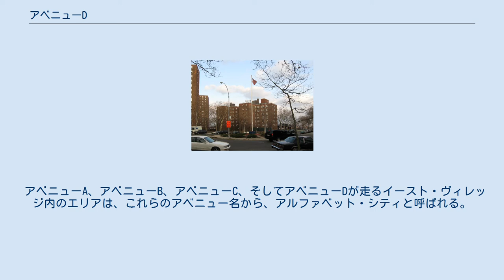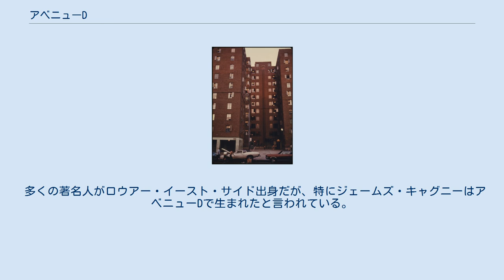アベニューD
イースト・ヴィレッジ
w:en:Template:Attached KML/Avenue D (Manhattan) ウィキデータにあるKML ジェイコブ・リース住宅 アベニューD (Avenue D) は、ニューヨーク市マンハッタン区イースト・ヴィレッジ地区のアルファベット・シティを南北に走る通りである。
マンハッタン島のほぼ東端に位置し、その一ブロック西にはアベニューCが、東にはFDRドライブが走っている。
この通りの南端はハウストン・ストリート（おおよそ東2丁目の合流地点）で、北端は東12丁目である。
ハウストン・ストリートより南ではコロンビア・ストリート (Columbia Street) となり、グランド・ストリートに突き当たるまで続いていく。
 アベニューA、アベニューB、アベニューC、そしてアベニューDが走るイースト・ヴィレッジ内のエリアは、これらのアベニュー名から、アルファベット・シティと呼ばれる。
 アベニューDおよびコロンビア・ストリート上は、ニューヨーク市バスM14Dが東10丁目からハウストン・ストリート（南行き）／デランシー・ストリート（北行き）の区間を走っている。
 多くの著名人がロウアー・イースト・サイド出身だが、特にジェームズ・キャグニーはアベニューDで生まれたと言われている。